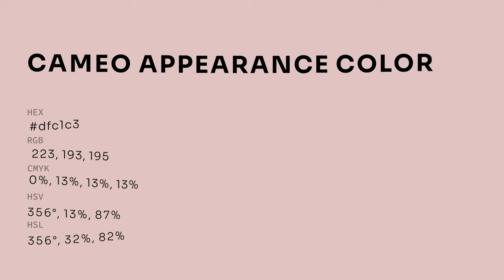Cameo Appearance color dfc1c3 hex color - Red color - Cool color dfc1c3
What color is Cameo Appearance ? dfc1c3 hex color - Red color - Cool color dfc1c3

Hex dfc1c3 Color Code is also known as Cameo Appearance color.

Hex dfc1c3 Color code in RGB color code model is created after adding 87.45% red color, 75.69% green color and 76.47% blue color.
Hex dfc1c3 Color code in CMYK color (process color) code model is generated after subtraction of 0% cyan, 13% magenta, 12% yellow and 12% black.